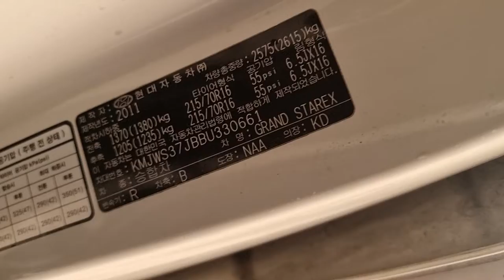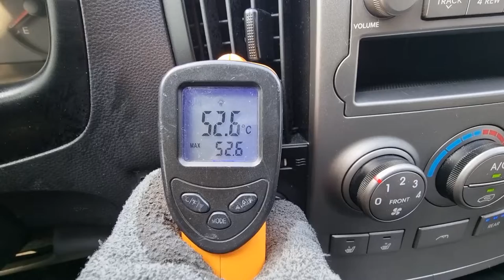2011 GRAND STAREX AMBULANCE (BU330661). CARWARA Korea used car export. 구급차 중고차수출 카와라